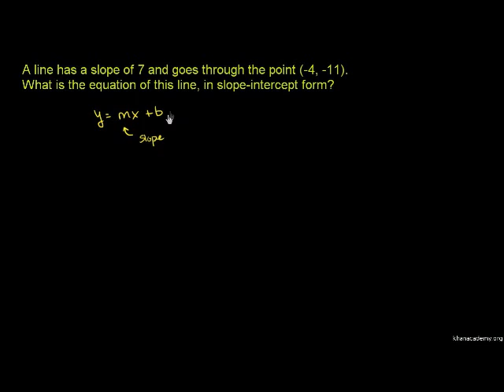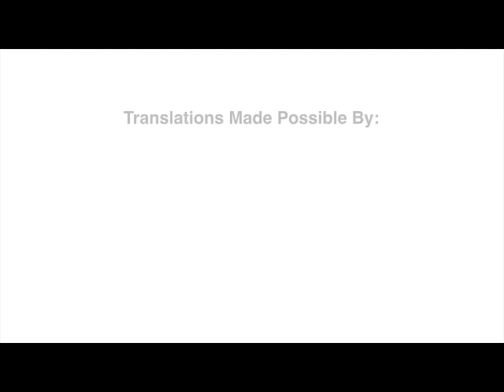Persamaan bagi Garisan 2